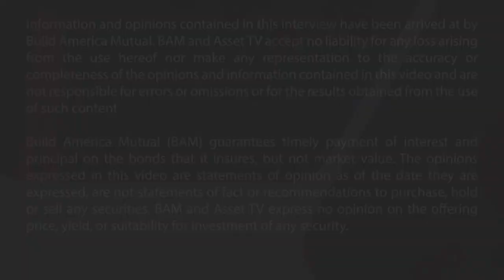Asset TV: Investing in Municipal Utility Districts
BAM’s Head of Texas Public Finance, Greg Pacifico, and Houston-based surveillance AVP Vlad Puchek recently spoke with Asset TV to discuss key considerations for investors considering Texas Municipal Utility District bonds. The video describes the essential public projects financed by MUDs, the credit factors BAM analysts consider when reviewing transactions, and the important oversight role played by the Texas Commission on Environmental Quality.